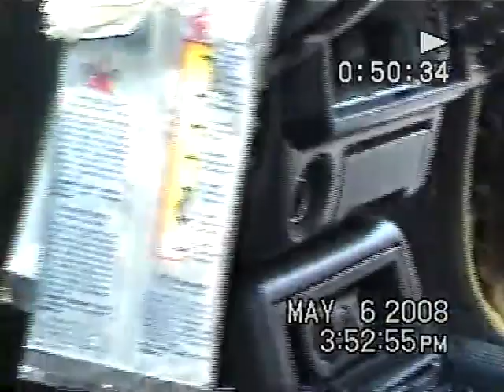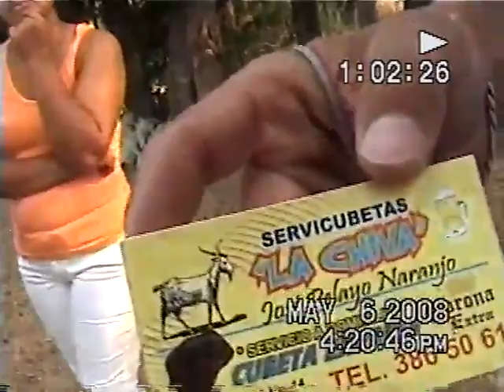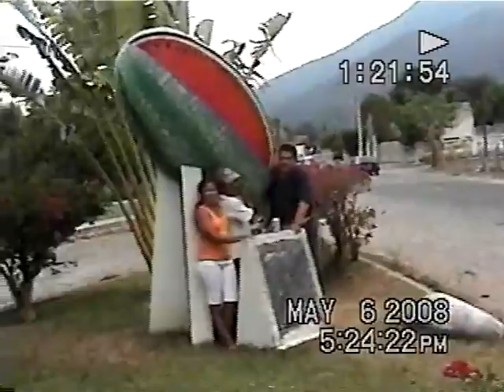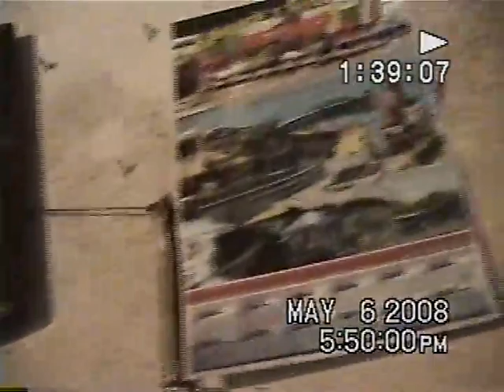tambien muy nimportante el perdon+ 2 03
mis hermanos ramon,max,chona,jorge,cuando mi padre tenia la faja de la reyna,tambien miguel lomas,toño rincon,cuidando el ganado alfredo vaquero y su señora,MI TIO MIGUEL, teno, everardo,samuelillo orosco,topete,la vieja nanga,y repeticion de el perdon